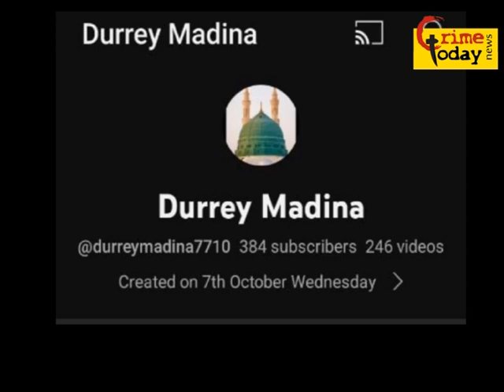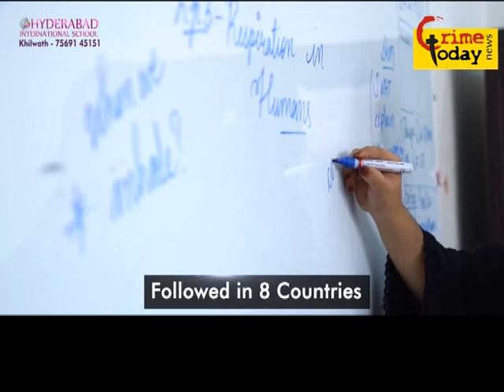kiya minority finance corporation ka mafia kaam kar raha hai awam ko dhoka diya jaraha hai kiyu